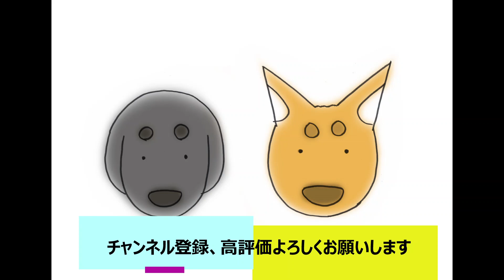手話歌 『ひとりじゃないから』安藤一成 オリジナルソング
手話シンガー安藤一成
『ひとりじゃないから』オリジナルソングを手話で歌わせて頂きました。

2020年5月あたりから新型コロナウィルスの感染防止のため、自粛という環境がずっと続くようになりました。
こういう状況で辛い思いをされてる方も多くいられると思います。
皆さんにあなたはひとりじゃないよ。みんながそばにいるよという僕なりのメッセージをこの歌で届けられたらなと思い、この曲を選びました。